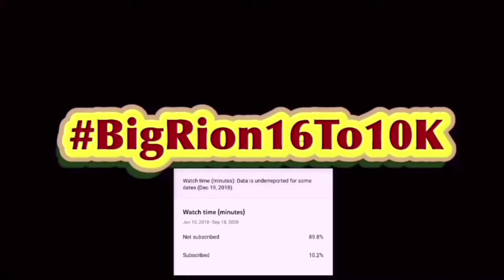SML YTP: Jeffy’s Final Exam Reaction!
SML YTP: Jeffy’s Final Exam! | BigRion16
In this video we react SML YTP: Jeffy’s Final Exam! By Glider. Honestly this one is the best ytp Gilder made so far and I like the car scene in the middle.